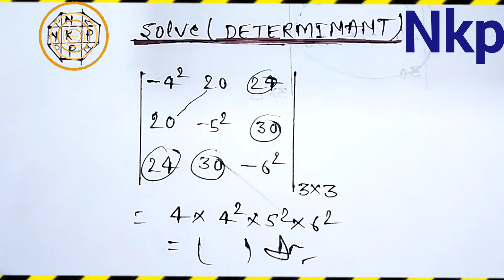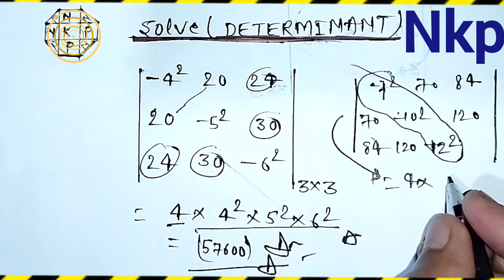determinant सिखेंtrickसे share/Day-3/howtosolveeasily#12thmaths/iitjeemath#subscribe#trickcircle